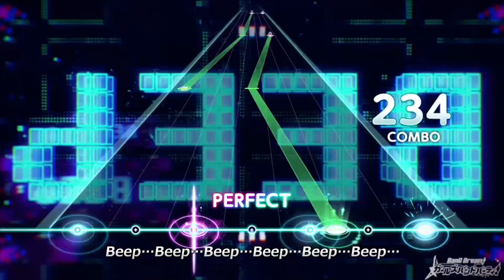[バンドリ！][MV][Expert] !NVADE SHOW!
ノーツ見えない!